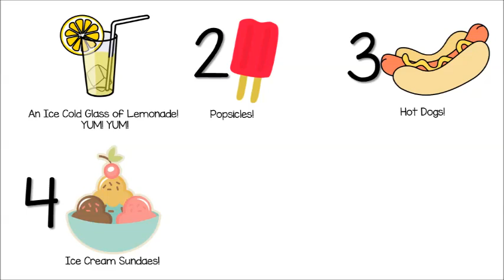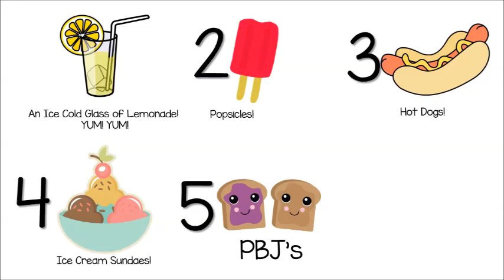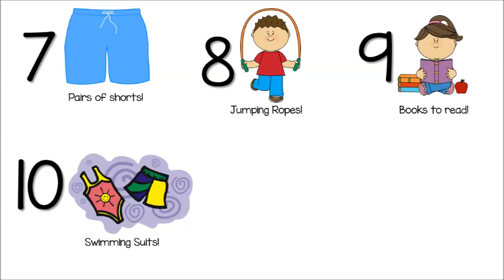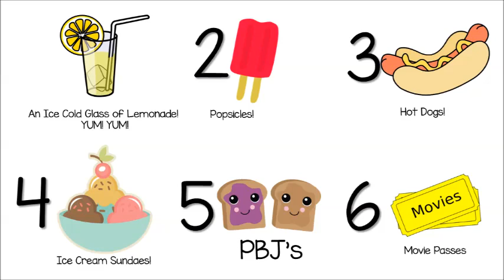12 Days of Summer - Kindergarten